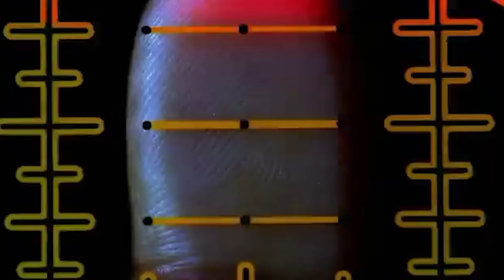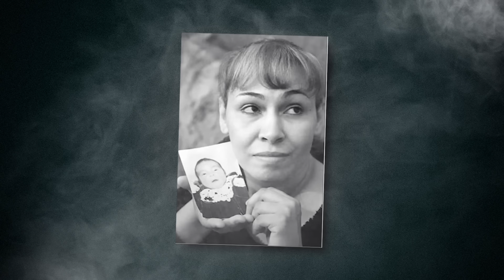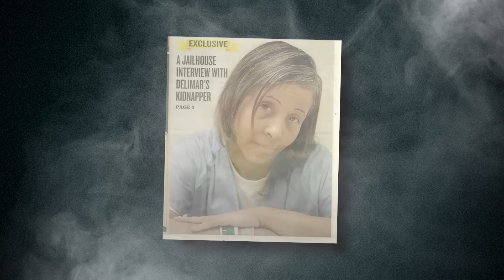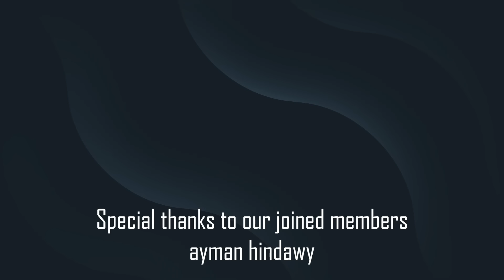ام تحل لغز جريمة فشلت الشرطه في حلها لأكثر من 7 سنوات // قضية ديليمار فيرا